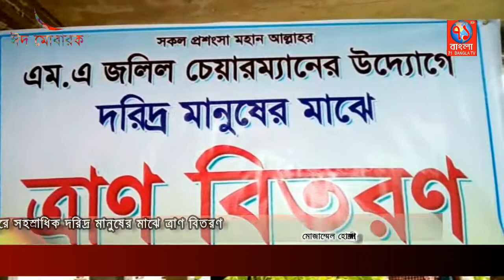নোয়াখালীর দূর্গাপুরে সহস্রাধিক দরিদ্র মানুষের মাঝে ত্রাণ বিতরণ| Noakhali news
নোয়াখালীর বেগমগঞ্জ উপজেলায় দূর্গাপুর ইউপি চেয়ারম্যান এম. এ জলিলের উদ্যোগে গত শুক্রবার সকালে সহস্রাধিক দরিদ্র মানুষের মাঝে পুরো ইউনিয়নে ত্রাণ বিতরণ করা হয়। তিনি বলেন, পবিত্র ঈদুল আযহা উপলক্ষে আমার ইউনিয়নে বন্যার্ত ও দরিদ্র মানুষের মাঝে পুরো ইউনিয়নে ত্রাণ বিতরণ করছি। সকলে যেন সুন্দরভাবে  ঈদের আনন্দ উপভোগ করতে পারে।

এ সময় উপস্থিত ছিলেন দূর্গাপুর জামে মসজিদের সাধারণ সম্পাদক তোফায়েল আহম্মেদ, বাংলাদেশ মফস্বল সাংবাদিক ফোরাম নোয়াখালী শাখার সাধারণ সম্পাদক মোজাম্মেল হোসেন কামাল, সাংবাদিক ইয়াকুব নবী ইমন, রুহুল আমিন মেম্বার, নোয়াখালী জেলা ছাত্রলীগ সদস্য জহিরুল ইসলাম, বিশিষ্ট ব্যবসায়ী জহির রায়হান পলাশ, আলমগীর, নুর নবী লিটন, রাজিবুল হাসান চন্দন, ইয়াসিন সহ আরো অনেকেই।